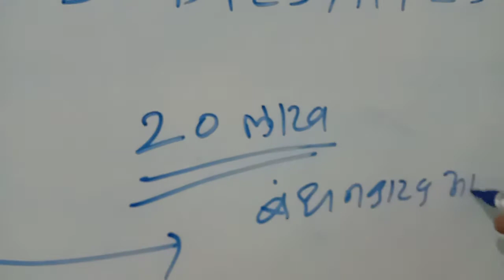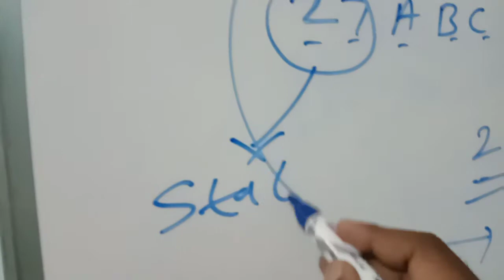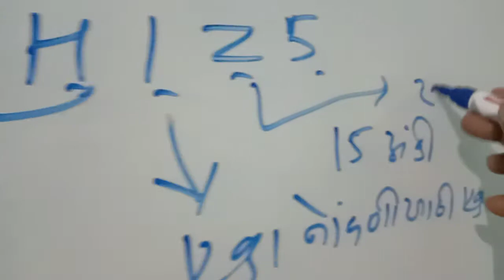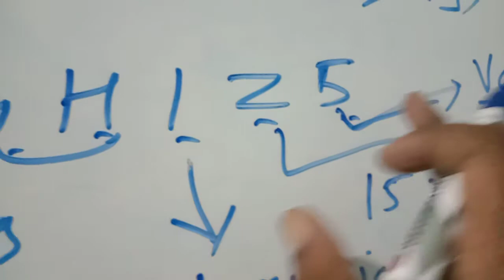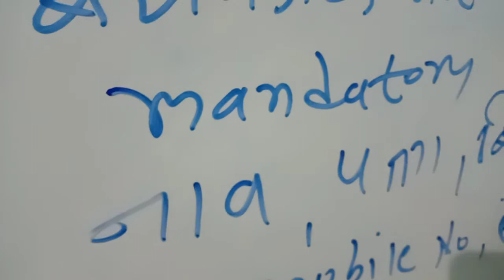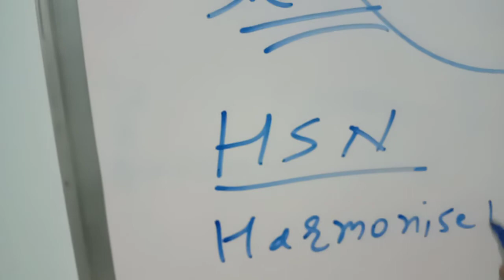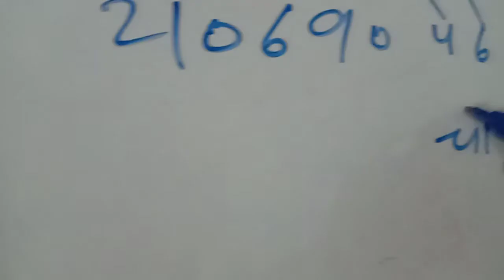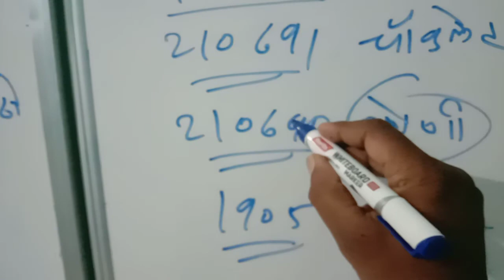Financial Planning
GSTIN